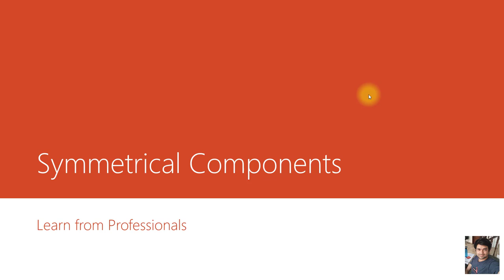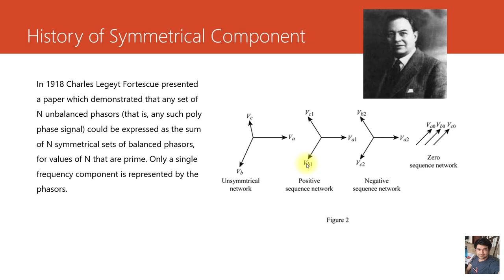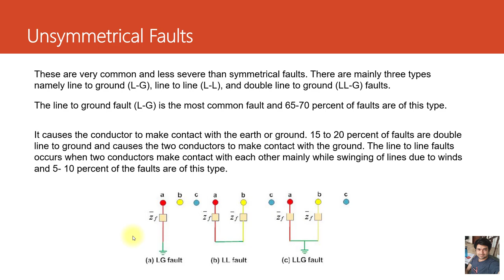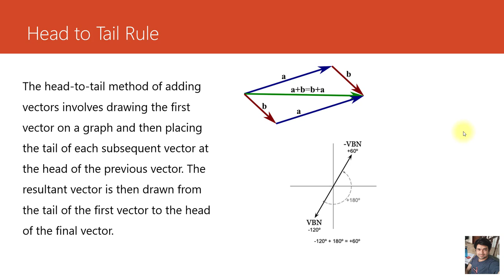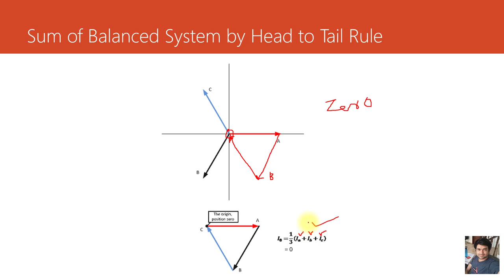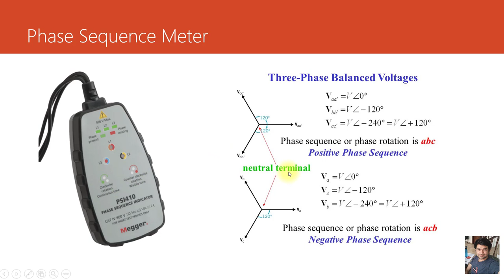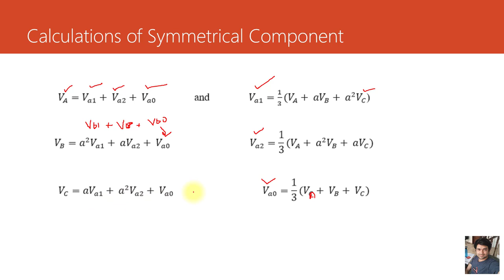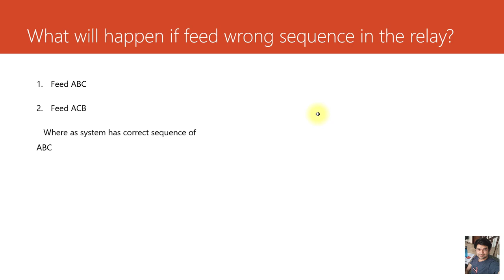Symmetrical Components, What are positive Sequence, Negative Sequence and Zero Sequence components?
When the electrical power system is unbalanced the voltages, currents, and phase impedances are in general unequal. Such a system can be solved by a symmetrical per-phase technique, known as the method of symmetrical components. This method is also called a three-component method. The method of symmetrical components simplified the problems of the unbalanced three-phase system. It is used for any number of phases but is mainly used for the three-phase system.

The unbalanced three-phase system is solved regarding symmetrical components, and then it can be transferred back to the actual circuit. The balanced set of components can be given as a positive sequence component, negative sequence component, and zero phase sequence component.